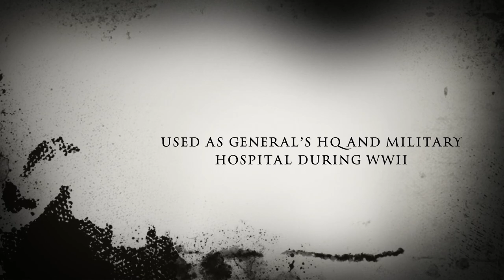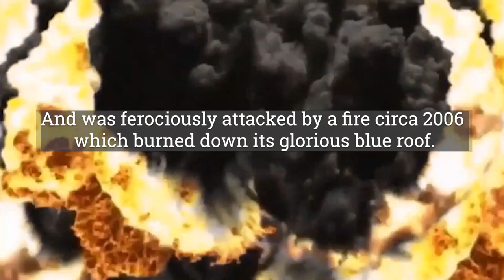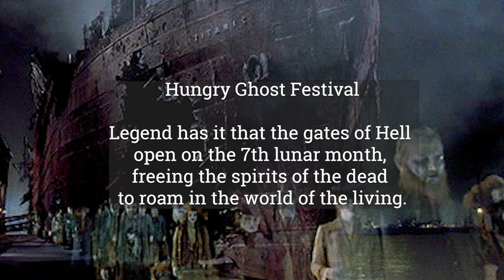ISTANA WOODNEUK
Istana Wooden York is an abandoned two-storey palace. Some people believe that this mansion is haunted. Well, it make sense if you base in the history and number of death in the building. Me and my family explore the place and I personally feel something not right. My cam capture an unusual audio frequency which I never encounter since I start vlogging. I'm not too sure what does it means but it really creeps me out. Hear it for yourself and watch.

People are messaging me on Facebook saying that this place is a restricted area which we obviously didn't know. There was no fence or warning signage when we went in. The police might catch you for trespassing if they see you, they said. So I don't advise the public to go to this place.